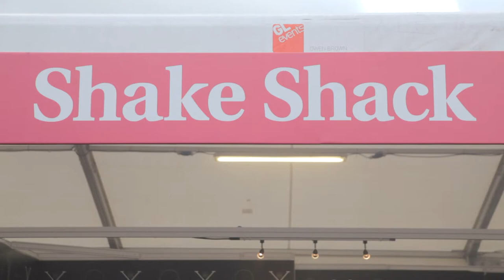Mark Rosati brings Shake Shack to Taste of London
Culinary Director Mark Rosati talks about bringing Shake Shack to this year's Taste of London in Regent's Park.